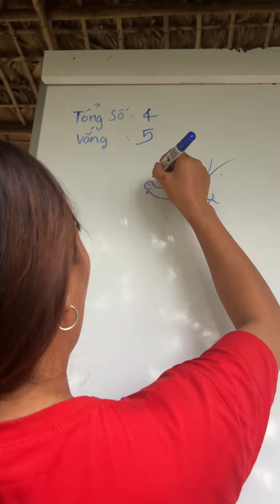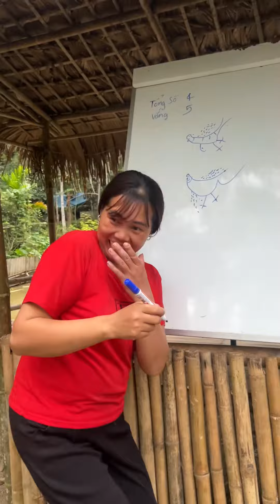Cười Chảy Nước Mắt Với Pha Tỏ Tình Của Tony Luật Với Bé Bà Liều | Về Già Phải Vui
Cười vui cùng các bà mỗi ngày nhé!!!
Clip Chia Sẻ Cuộc Sống Thường Nhật Của Team Về Già Phải Vui
Cười Chảy Nước Mắt Với Pha Tỏ Tình Của Tony Luật Với Bé Bà Liều